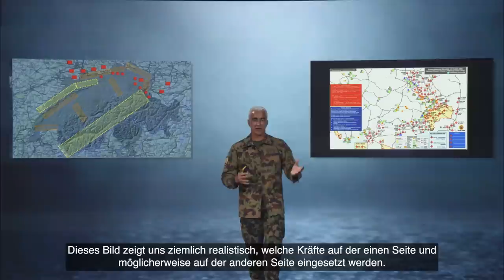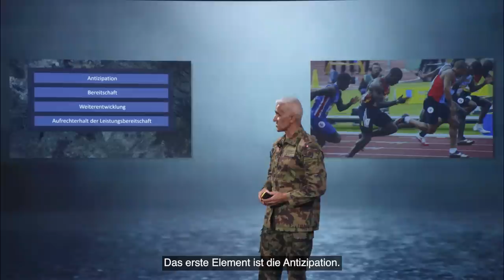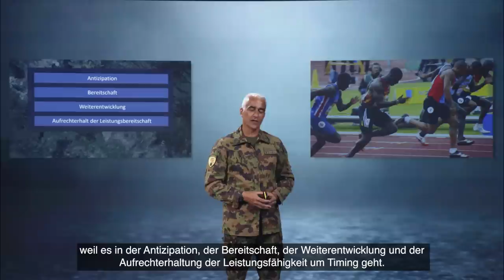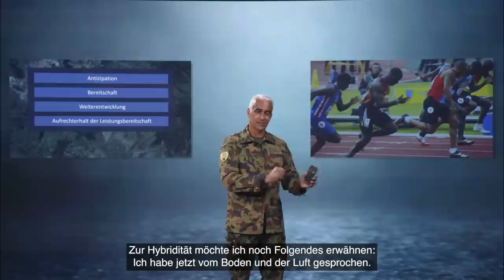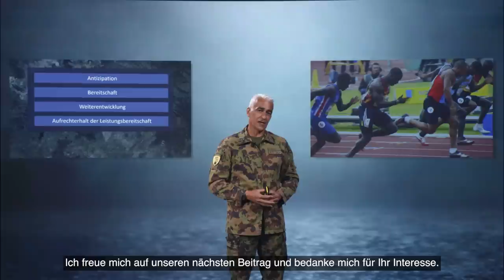Der Krieg in der Ukraine hat die Sicherheitslage Europas verändert.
Der Krieg in der Ukraine hat die Sicherheitslage Europas verändert. Die Schweizer Armee analysiert die Lage in Konfliktgebieten laufend, antizipiert die künftige Entwicklung und leitet Konsequenzen ab. Unsere mehrteilige Serie gibt einen Einblick in diese Arbeit und liefert Denkanstösse zum Gesamtverständnis.

Der stellvertretende Chef des militärischen Nachrichtendienstes, Oberst im Generalstab Stefano Trojani, ordnet die Erkenntnisse aus dem Ukraine-Konflikt anhand anschaulicher Beispiele ein und projiziert mögliche Szenarien daraus auf die Schweiz. Teil eins führt in die Thematik ein und bildet die Grundlage für die folgenden Episoden.